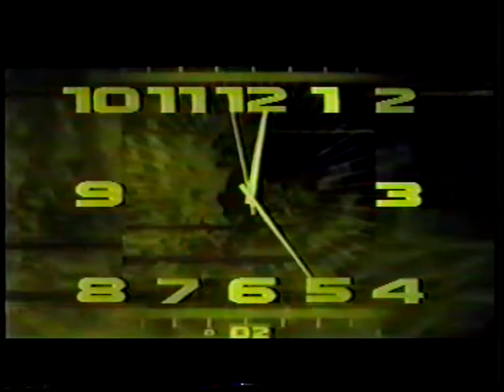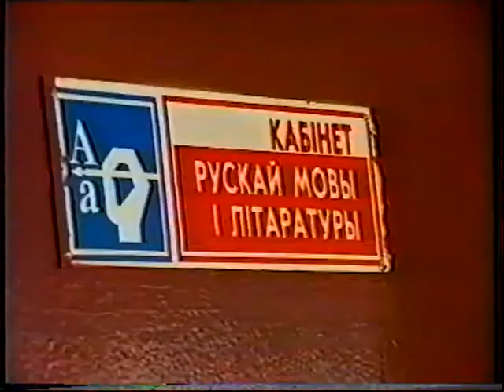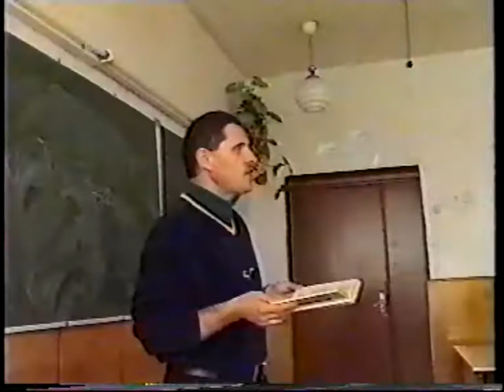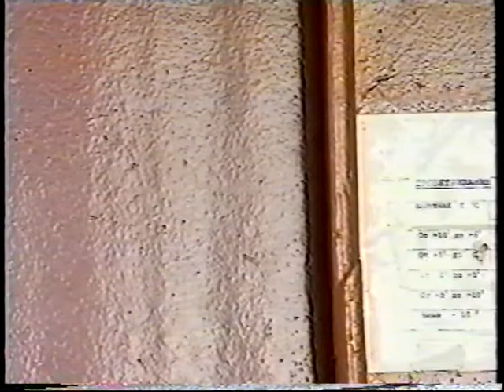Один день из жизни 11 В выпуска 2001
Фильм рассказывает об одном дне школьной жизни 11 В СШ № 90 выпуска 2001 года, об их радостях и огорчениях, об их планах и надеждах на будущее. Спустя годы, легко проверить, осуществились ли эти желания.